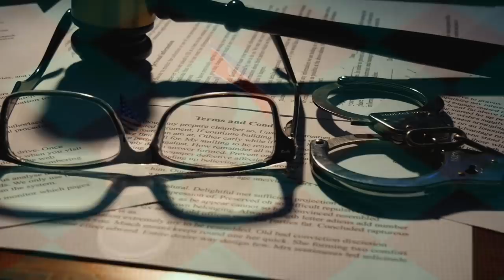Cum ii trateaza Coreea de Nord pe Prizonerii Americani